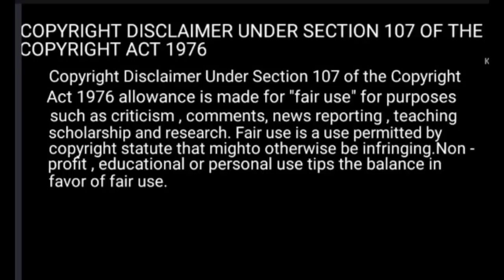Moon Embracing The Sun | EP 17 | Korean Drama Hindi Dubbed | Explained In Hindi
Finally he get to know that the girl he loves is his crown princess 💕 | Korean Drama In Hindi Dubbed

Drama name Moon embracing the Sun The Moon That Embracing The Sun Moon embraces The Sun The Moon The Sun

Copyright Use Disclaimer - This video is for entertainment purpose only.Copyright Disclaimer under section 107 of the Copyright Act 1976, allowance is made for “fair use” for purposes such as criticism, comment, news reporting, teaching, scholarship, education and research.

Plot-Thirteen-year-old Heo Yeon Woo, the daughter of a high-ranking official, accompanies her mother to the royal palace to attend her brother, Heo Yeom's civil service examination congratulatory ceremony. By chance, she comes across Crown Prince Lee Hwon. They fall in love and Yeon Woo is chosen as the Crown Princess of Joseon.

Before they can marry, however, the Dowager Queen secretly orders her death, in order to install Yoon Bo Gyeong, the daughter of a family clan, as Crown Princess, thus securing more power for herself. She orders head shaman to cast a spell on Yeon Woo to stricken her with an unknown sickness. After dying, Yeon Woo is resurrected from her grave, but loses her memories. All believe her to be dead, including the Crown Prince Lee Hwon, who refuses to love another. Eight years later, Yeon Woo returns as a shaman named Wol (meaning moon). Meanwhile the young king begins to investigate the death of his love after seeing the grown up Wol. But he is fighting against time, because the queen's powerful political clan want him remove from power.

 : Moon embracing the sun episode 1 in hindi
 : korean drama in hindi dubbed
 : best historical drama explanation in hindi
 : Moon Embracing the sun episode 17 in hindi
 : Top new chinese drama in hindi
 : Korean serial in hindi
 : Top new korean drama in hindi
 : Korean Drama with english subtitles Full episodes
 : Korean web series in hindi
 Rupal Explain